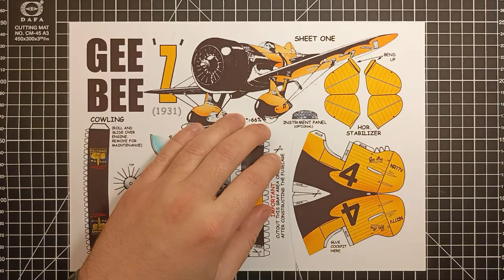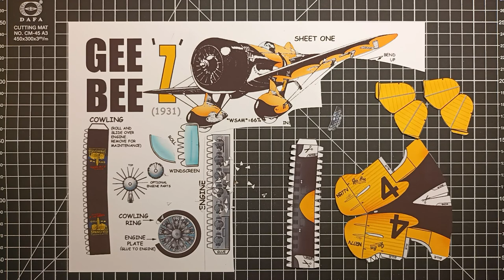Gee Bee Model Super Sportster Paper Model | How to Make a Paper Airplane Model | DIY Paper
The Granville Gee Bee Model Z was an American racing aircraft of the 1930s, the first of the Super Sportster aircraft built by Granville Brothers Aircraft of Springfield, Massachusetts, with the sole intent of winning the Thompson Trophy, which it did in 1931. However, it soon suffered a fatal crash during a world speed record attempt, starting the reputation of the Gee Bee aircraft as killers.
Suffering from the effects of the Great Depression, the Granville Brothers decided in July 1931 to build an aircraft to compete in that fall's Thompson Trophy competition at the National Air Races in Cleveland, Ohio. They hoped that a victory in the prestigious race would lead to additional orders for their line of sporting aircraft.
Constructed in less than five weeks at a cost of under $5,000 USD, the Gee Bee (for "Granville Brothers") Model Z, named City of Springfield, was a small, tubby airplane. It was essentially the smallest possible airframe constructed around the most powerful available engine of a suitable size, a supercharged Pratt & Whitney Wasp Junior (R-985) 0radial engine, producing 535 horsepower (399 kW).
First flying on August 22, 1931, the Gee Bee Z quickly proved to be tricky to fly, but fulfilled every expectation with regards to its speed. Flown by pilot Lowell Bayles, the Gee Bee Z attained the speed of 267.342 miles per hour (430.245 km/h)[3] at the National Air Races during the Shell Speed Dash qualifying on September 1, then went on to win the Goodyear Trophy race, run over a course of 50 miles (80 km), the next day at an average speed of 205 miles per hour (330 km/h). On the September 5, the aircraft's engineer, Bob Hall, flew the Gee Bee Z to victory in the General Tire and Rubber Trophy race, then won again the next day in a free-for-all event.
In the Thompson Trophy Race on September 7, Bayles was triumphant, winning with an average speed of 236.24 miles per hour (380.19 km/h), winning over competitors including Jimmy Doolittle, James "Jimmy" Wedell, Ben Howard, Dale Jackson, Bill Ong, Ira Eaker, and Hall, who finished fourth in a Gee Bee Model Y.
Following the Thompson Trophy race, the Gee Bee Z was re-engined with a larger, 750-horsepower (560 kW) Wasp Senior radial, in preparation for an attempt at establishing a world speed record for landplanes at Wayne County Airport in Detroit, Michigan. Unofficially clocked at 314 miles per hour (505 km/h) on a trial run, it surpassed the previous record of 278 miles per hour (447 km/h) by attaining 281.75 miles per hour (453.43 km/h) on December 1, 1931, but the margin was too small for the record to be officially registered. A further record attempt on December 5, 1931, would end in tragedy, the aircraft suffering a wing failure and rolling into the ground, killing Bayles.
It was suspected that the Model Z's crash during a speed run in December 1931 was due to an unexpected failure of the gasoline tank cap, which may have come loose and passed through the windshield. A bullet-proof windscreen and internal fuel caps were part of the new design. Analysis of motion picture film of the event examined frame-by-frame, is inconclusive. Control surface flutter is a more likely cause. It is theorized that the gas cap struck the pilot and incapacitated him, causing a sudden upset in pitch that led to uncontrolled flutter in the right aileron which imparted undue stress on that wing, causing it to pitch up sharply and fail. In addition, tests of a reproduction aircraft have shown that the Gee Bee Z was susceptible to aerodynamic flutter at high speed. The 1932 R-1 and its sister ship, the R-2, were the successors of the previous year's Thompson Trophy-winning Model Z.
Film of the crash of the Gee Bee Z has become some of the most well known footage from the era of air racing. The crash also helped to establish the reputation of Gee Bee racing aircraft as killers. The Super Sportster design would be refined into the Gee Bee Model R for the 1932 air race season.
Two reproductions of the Gee Bee Z have been constructed. One, a faithful reproduction of the original aircraft, was constructed by Jeff Eicher and Kevin Kimball of Mount Dora, Florida, and is housed in the Fantasy of Flight museum in Lakeland, Florida. The other, constructed by Bill Turner in 1978, features extended wings and fuselage for better flight characteristics. It appeared in 1991 as both a static and flying prop in the Walt Disney feature film The Rocketeer; it is now on display at the Museum of Flight in Tukwila, Washington.